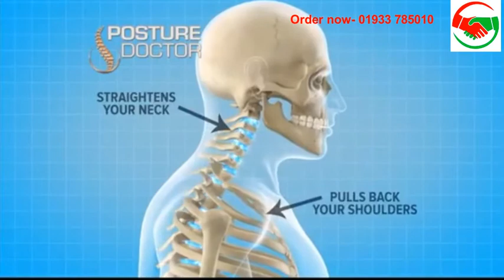Energizing Posture Support belt.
যারা কুঁজো হয়ে হাঁটেন,দীর্ঘক্ষন কম্পিউটারের সামনে বসে থেকে যাদের পিঠ ব্যথা, সোজা হয়ে কাজ করতে পারেন না তাদের জন্য ।

*এটা ব্যবহারে মেরুদন্ড বাকা হতে দেবে না,।
*সোজা হয়েই কাজ করতে বা পড়তে পারবেন।
*ছেলে মেয়ে এবং যে কোন বয়সীদের জন্য ।যারা লম্বার কারনে কুঁজো হয়ে চলাফেরা করেন, যাদের পিঠে ব্যথা, এবং দীর্ঘক্ষন কম্পিউটারের সামনে বসে /ঝুকে কাজ করে থাকেন , সোজা হয়ে কাজ করতে পারেন না তাদের জন্য এটা অত্যন্ত কার্যকরী একটি প্রডাক্ট যা ব্যবহারে আপনার মেরুদন্ড বাকা হতে দেবে না সোজা হয়েই কাজ করতে বা পড়তে পারবেন,যার ফলে আপনাকে লম্বা ও ফিট দেখাবে, ছেলে মেয়ে উভয়েই ব্যাবহার করতে পারবেন ।
হালকা ব্যকপেইন বা মেরুদন্ডের ব্যাথাকে নিরাময় করে।
*এটা মেরুদন্ডকে সোজা রাখতে সাহায্য করবে ।
*বডি শেপকে রাখে সুন্দর ও আকর্ষনীয়।